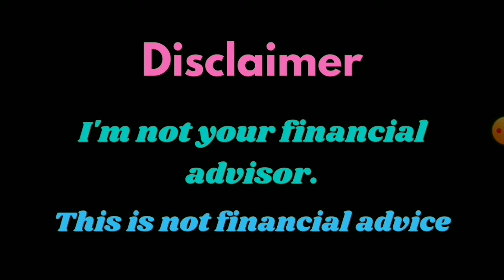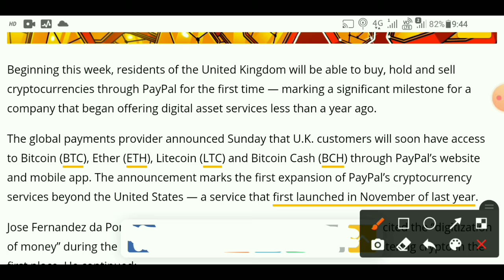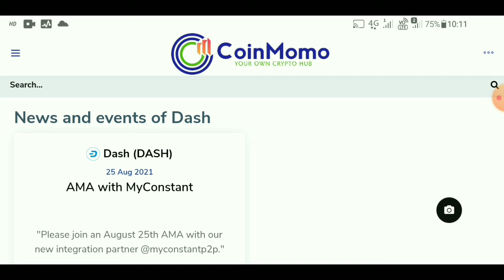CRYPTO CURRENCY URGENT NEWS | DASH COIN EVENT UPDATE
Namaskar Dosto...! Tek With Crypto channel pe mai apko crypto currency ke latest news, update, coins price and reviews provide karuga